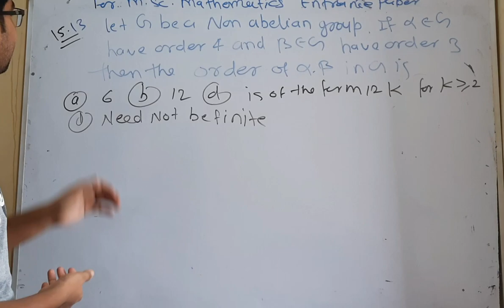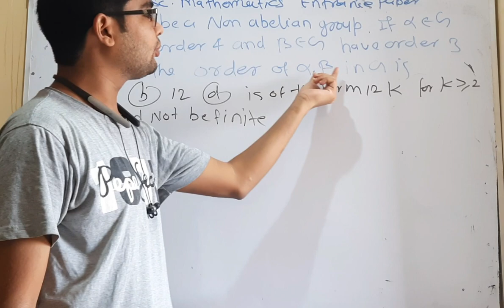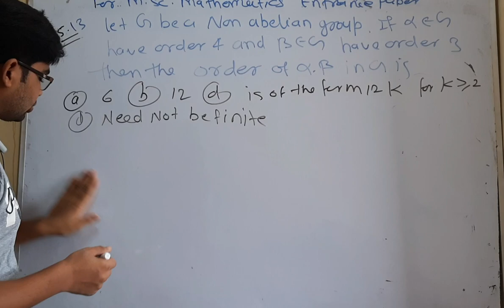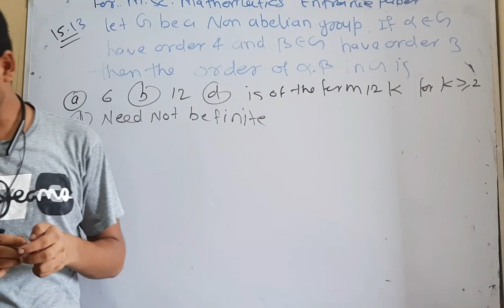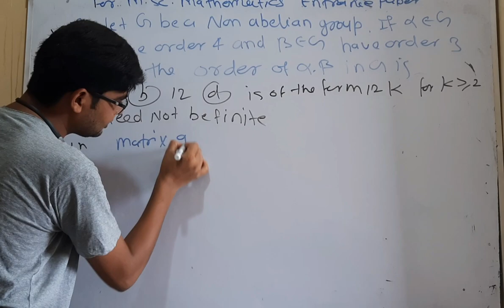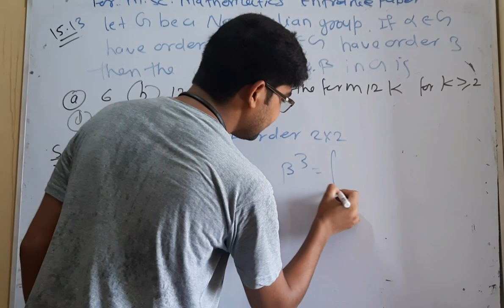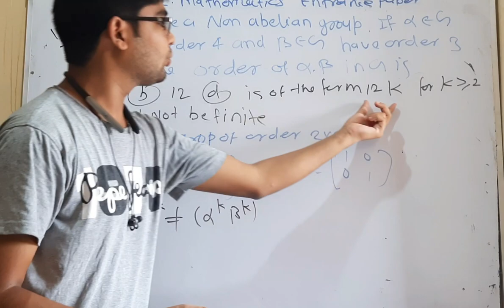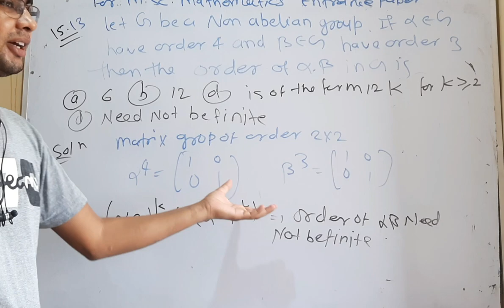IIT JAM 2015 mathematics entrance paper question no 13 by hitesh meena